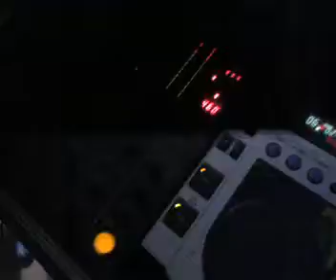DOMY DJ @ VILLA DI BACCO (ALTAMURA) (parte 2 di 2)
Festa di compleanno di Bianca @ Villa di Bacco (ALTAMURA). Alla consolle: DOMY [from Radio Studio Uno) e DENNY DJ. THANX TO: luigi m., dibene g., walter, sandro, vincenzo c. e tutti i pazzi scatenati che erano lì quella sera! ;)